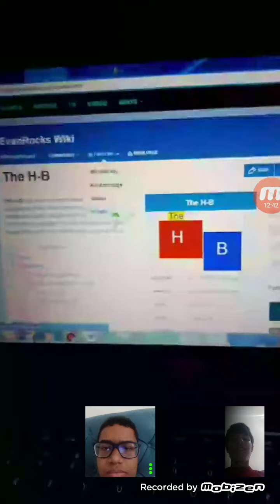Livestream Episode 5 (Part 2)